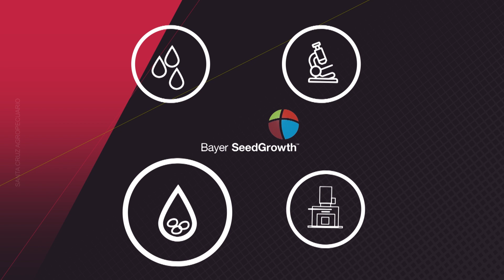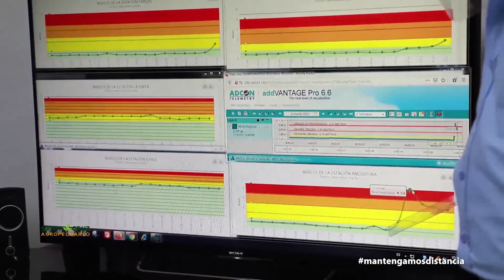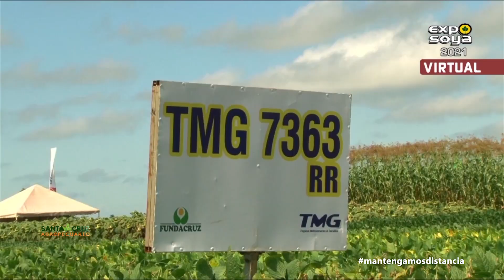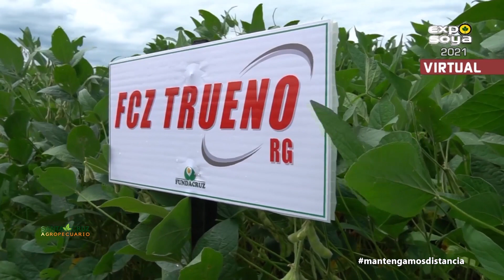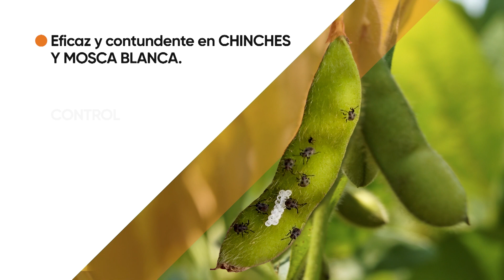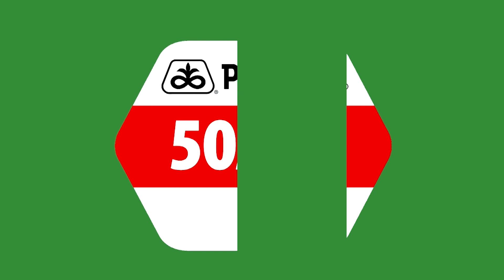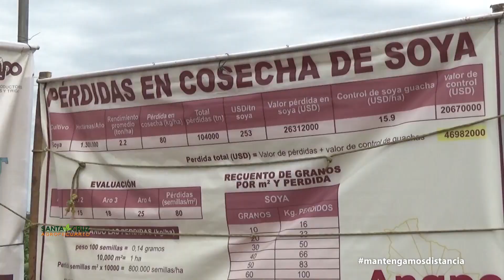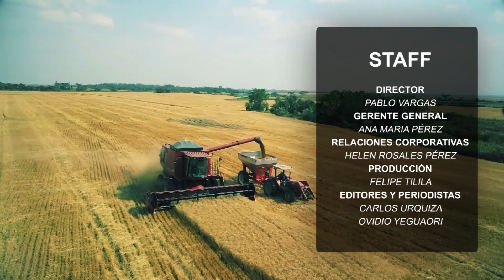SANTA CRUZ AGROPECUARIO 20 DE MARZO DEL 2021